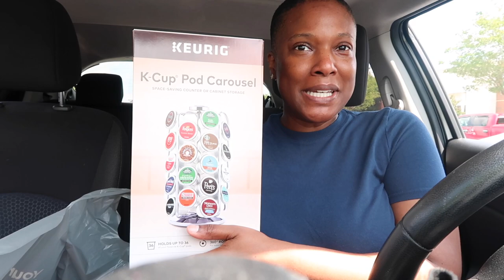Sunday Morning Errands + Coffee Caddy + New Hair Product + Steamer | Women Over 40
White Robe

Amazon Shop

Products Used For Everyday Makeup Routine
Face Primer
Contour Palette
Face Powder
Setting Spray
Brow Pencil
Liquid Lip Stick
Lipgloss:

Main Camera
Vlog Camera
Box Lights
Ring Lights
SD Cards

Keli B.

💰 Earn Money While Shopping💰
Sign up for EBATES and receive $10 FREE, Thank me later 😘 Join Here ➡️ ⬅️ Join Here